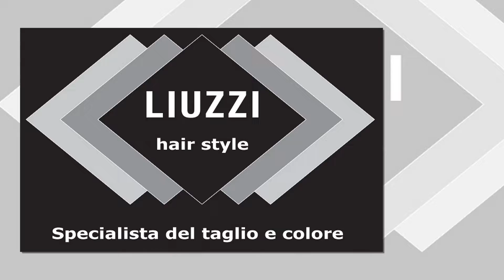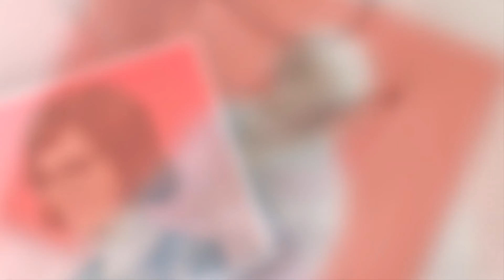Tagli capelli over 50 con viso tondo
Liuzzi Hair Style
Specialista Del Taglio E Colore
Corso Alcide De Gasperi 75
Castellammare Di Stabia - Napoli

Leggi l'articolo sul mio blog sui tagli over 50 con viso tondo👇.